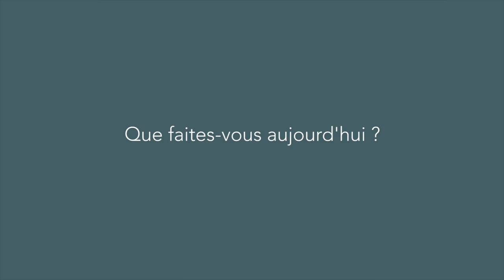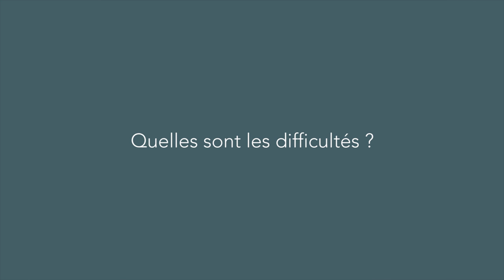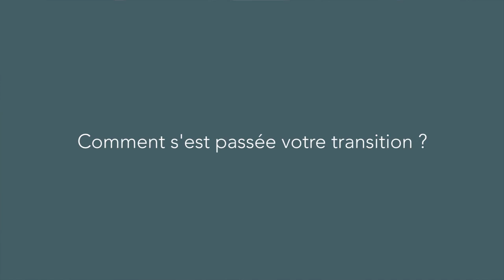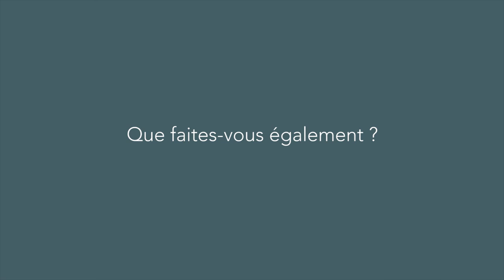Alex ferrini: changer de vie pour retrouver du sens (version longue)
"Quand tu te rends compte que ce que tu fais est néfaste pour le monde et pour les autres, tu te dis là, stop !"

Après cette prise de conscience, Alexandre a décidé de tout quitter pour créer sa propre activité, dans laquelle il retrouve sens personnel et utilité pour les autres.

L'idée : s'aligner avec ses valeurs et contribuer au mieux-être sociétal.

"Je me suis dis, n'attends pas des autres ce que tu peux faire toi-même: fais-le !"

Résultats :
•Alors qu'il travaillait auparavant essentiellement pour des films publicitaires, il est devenu réalisateur de documentaires. C'est pour lui un moyen de transmettre cette connaissance du monde qu'il a acquise par les voyages et la lecture, et qui lui a permis une ouverture d'esprit différente. Pour lui, c'est important d'offrir cette connaissance pour que les autres soient plus à mêmes de faire des choix conscients et qu'ils ne soient plus soumis à la seule information qu'on leur donne.
•Il constate que lorsqu'on se met sur le bon chemin, "ça va beaucoup plus vite, c'est plus fluide, tout marche mieux".
•Il se sent heureux, cohérent, vivant et ... libre !